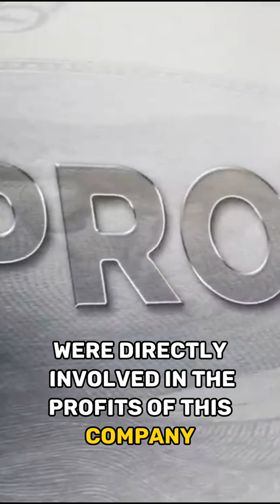What was the East India 🇮🇳 Company | Adnan Rashid